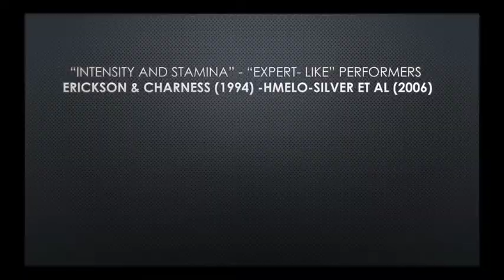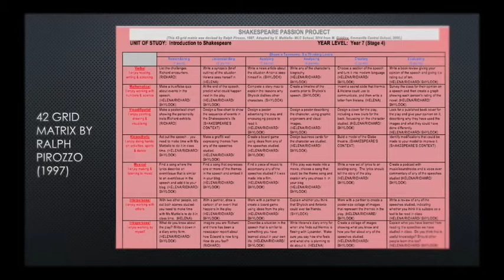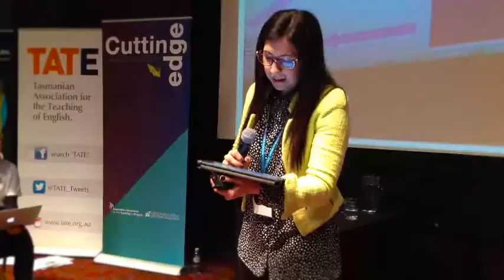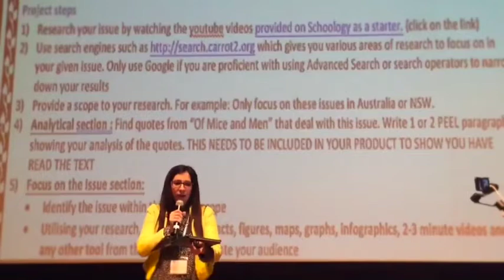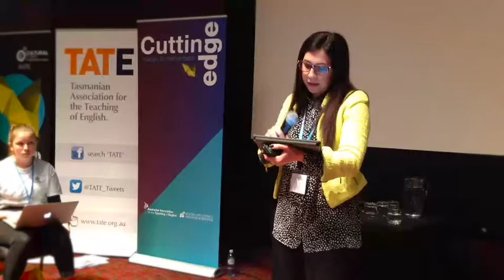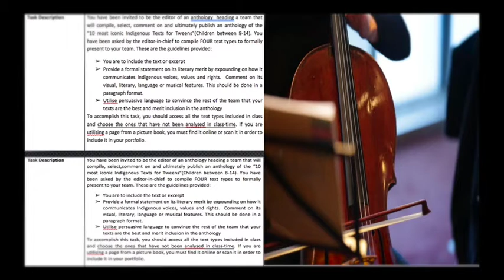Pop goes the weasel! | Viviana Mattiello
Pop goes the weasel!: infusing formative and summative assessments with a creative outlet in diverse English classrooms

Measuring is becoming a pervasive focus at all levels in Education. Even though promoting high academic performance in our schools should be an aim, it can become tokenistic at best and have a negative impact on students’ mental health at worst. This talk will point out two ways of providing students with a creative outlet in formative and summative tasks in years 7-10 in both the mainstream and gifted classroom to ensure learning continues to be rich and rewarding. It will reveal how these assessment strategies can enhance students’ intrinsic motivation and self-efficacy whilst capitalising on their own interests and passions in order to develop intellectual grit in English.

Presented by Viviana Mattiello